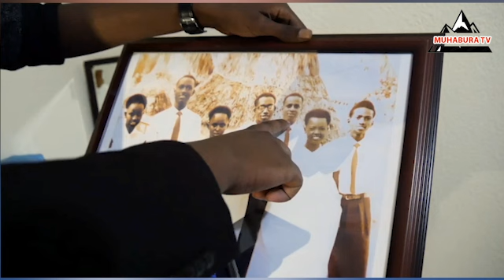MBERE YOGUPFA ABANJE GUCA MUBURIBWE BUKABIJE URUPFU RUTWAYE PASTOR MPYISIRURAGATSINDWA BIBAYEAMARIRA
Pasiteri Ezra Mpyisi yitabye Imana#MPYISI_RWANDA_KIGALI